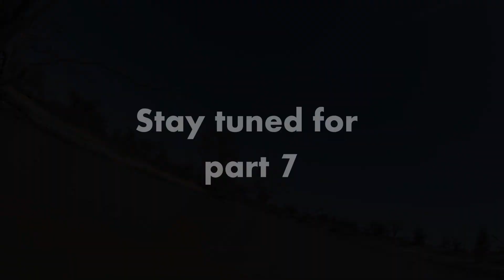Alone in the Wild - Chowilla Game Reserve Kayak Camping Trip Part 6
This is the sixth part of my series Alone in the Wild which documents my journey through a section of the Chowilla Game reserve to the north east of Renmark here in South Australia.

For this part of the journey I continue on my journey from campsite 1 through to campsite 2.
We stop off along the way to check out one of the other campsites, which looks like a good alternative if you want to power through and do a trip like this in 2 days, or extend the journey an extra day and take a longer path.

This part of the journey is a lot more cruisey, so we relax a lot more and enjoy the scenery :)

This is quite a unique experience.
I couldn't find anything like this so my experience will give you a good idea of what to expect if your thinking of doing something similar.
Maybe your in another country and can't do the trip yourself, so you can ride with me and enjoy the experience.
The video could have been done better, I'm new to this type of thing so next time I will have a better setup and I will be mindful not to move my head around too much :)